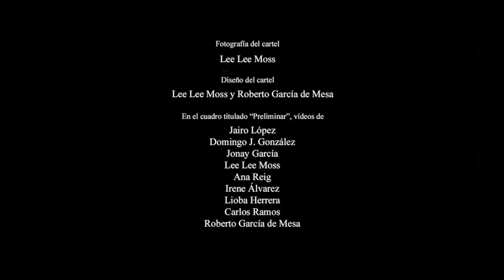Tráiler 1 de "Outside" - Cía. Roberto García de Mesa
"OUTSIDE"

FICHA:
Dirección, textos, espacio escénico, música y vestuario: Roberto García de Mesa.
Intérpretes: Ana Reig, Irene Álvarez y Lioba Herrera.
Iluminación: Carlos Ramos.
Audiovisuales: Digital 104.
Fotografía del cartel: Lee Lee Moss.
Diseño del cartel: Lee Lee Moss y Roberto García de Mesa.
Vídeos del cuadro titulado "Preliminar": Jairo López, Domingo J. González, Jonay García, Lee Lee Moss, Ana Reig, Irene Álvarez, Lioba Herrera, Carlos Ramos y Roberto García de Mesa.
Producido por Compañía Roberto García de Mesa.

SINOPSIS:
“Outside”, escrita, dirigida y producida por Roberto García de Mesa, contiene cinco piezas escénicas breves, de diverso formato, interpretadas por Ana Reig, Irene Álvarez y Lioba Herrera: “1/3” (2006), “Refugio” (2017), “Luminarias” (2004), “Oratorio On/Off” (2011) e “Isla mínima” (2008).
El estreno de “Outside” se produjo el 25 de octubre de 2018, en el Teatro Guimerá (Tenerife, España).